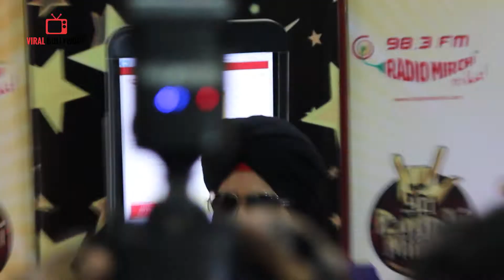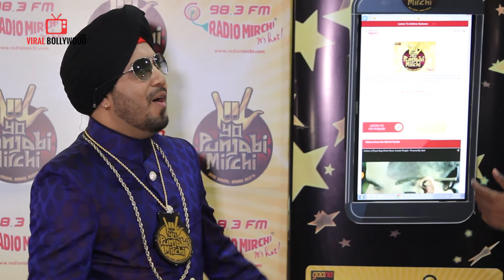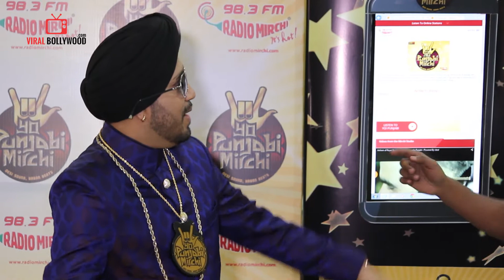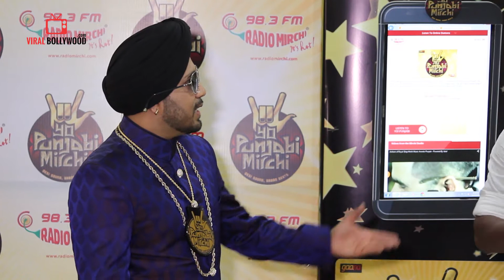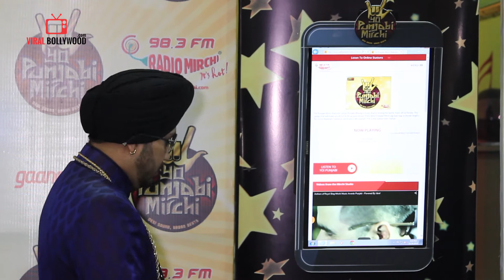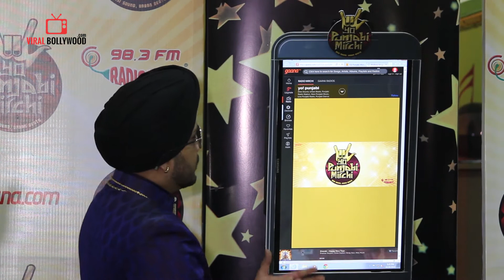Fun Time with Mika Singh | Yo Punjabi Mirchi